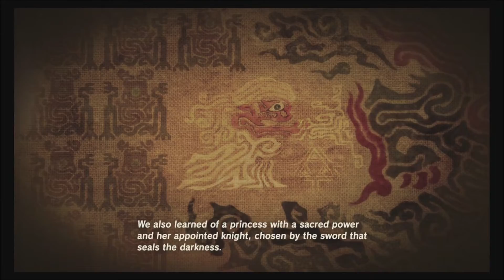Too Good Inc. Plays: TLoZ Breath of the Wild PART 1 *Lazy Edit*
*Spoilers, beware*

We wanted to edit our faces and other hilariously embarrassing things into the making of this video. We seriously regret not being able to have the budget to put all the Bokoblins, Hinox, and Chu Chus into this video so instead we decided to release this "raw and unfiltered" (or dare we say...) WILD footage of us walking around The Great Plateau and not doing much of anything. In the future we'll try harder, in the mean time, enjoy our lazy edit of Breath of the Wild.

Leave it in the comments, we'll pick the best ones.